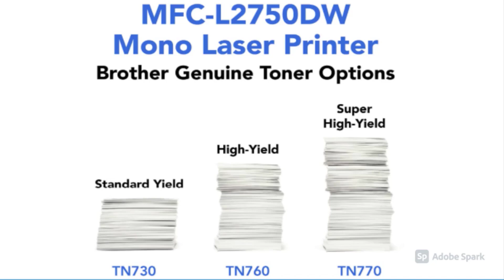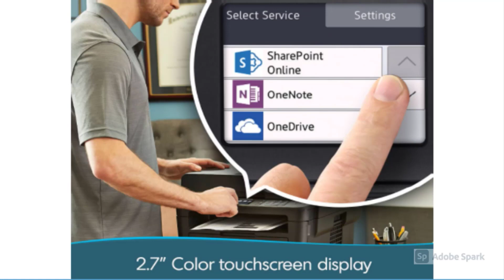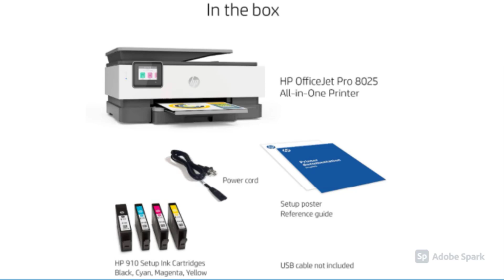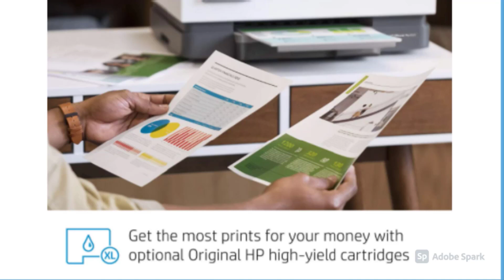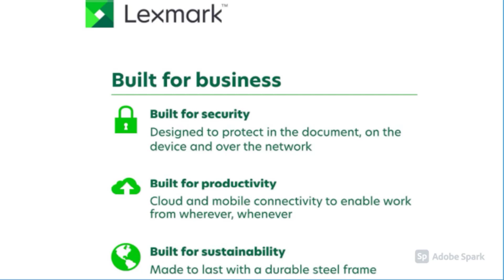Best Printers 2022 ►► [Top Rated 5]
Here are the links detail for the best printers 2022

►Brother MFCL2750DW Monochrome All-in-One Wireless Laser Printer, Duplex Copy & Scan, Amazon Dash Replenishment Ready
★US Prices
★CA Prices - N/A:

►HP OfficeJet Pro 8025 All-in-One Wireless Printer, Smart Home Office Productivity, HP Instant Ink, Works with Alexa (1KR57A)
★US Prices

►Lexmark MC3326adwe Color Multifunction Laser Printer with Print, Copy, Fax, Scan and Wireless Capabilities, Two-Sided Printing with Full-Spectrum Security and Prints Up to 26 ppm (40N9060)
★US Prices

►ROLLO Label Printer - Commercial Grade Direct Thermal High Speed Printer – Compatible with Etsy, eBay, Amazon - Barcode Printer - 4x6 Printer
★US Prices

►Canon PIXMA PRO-200, Black, one Size
★US Prices